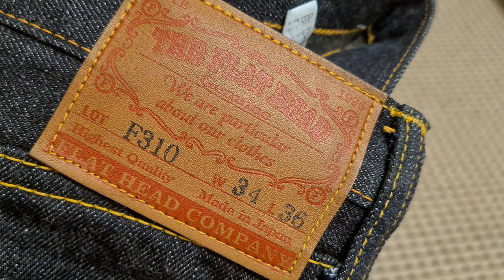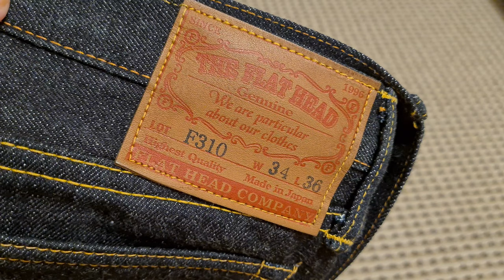THE FLAT HEAD F310 14.5OZ - ЯПОНСКИЕ ДЖИНСЫ ИЗ ДЕНИМА С ВЕРТИКАЛЬНОЙ ФАКТУРОЙ